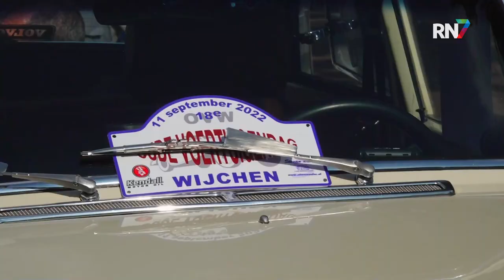Enorme drukte bij Oude Voertuigendag || RN7 REGIONIEUWS